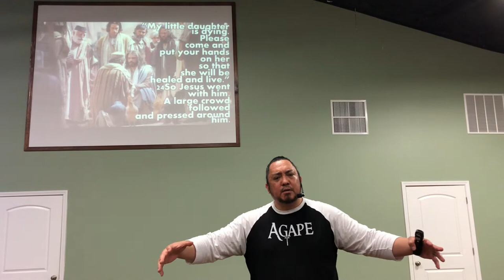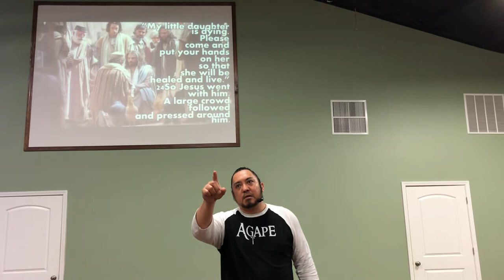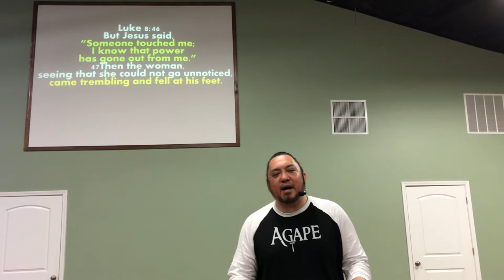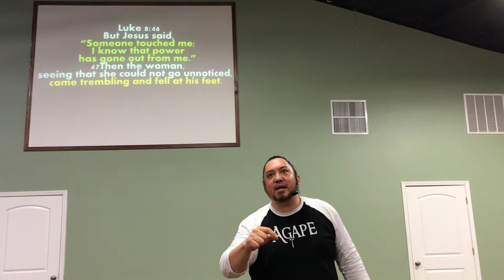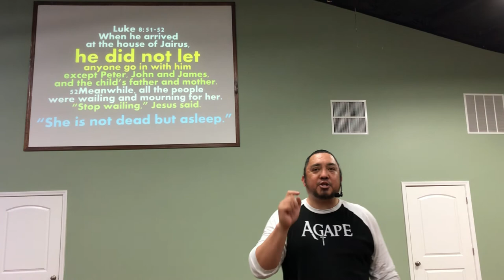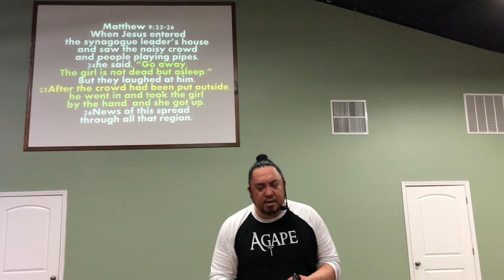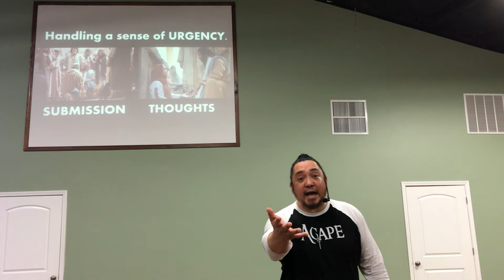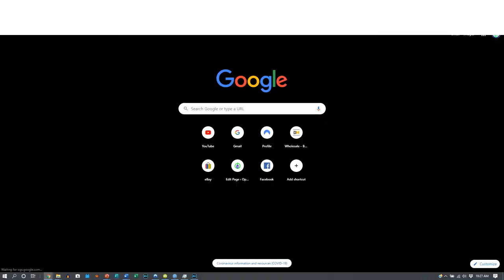SENSE OF URGENCY POWER LORD JESUS CHRIST ANOINTING HOLY SPIRIT WORSHIP OPEN ARMS CHURCH SERVICE AMEN